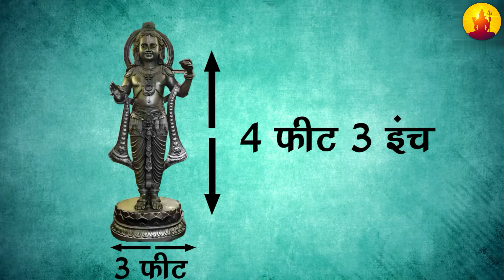अयोध्या रामलला की मूर्ति बोलने लगी - सबके होश उड़ गए | Ayodhya Ram Mandir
जब विज्ञानिक अयोध्या राम मंदिर के नीचे घुसे - विज्ञानिकों का दिमाग हिल गया

Dosto is video ke madhyam se humne aap sabhi ko ayodhya ram mandir ke un khojo ke bare mein batya hai jise ASI ne kiya tha...

Ram Mandir is a Hindu temple that is being built in Ayodhya, Uttar Pradesh, India, at the site of Ram Janmabhoomi, according to the Ramayana the birthplace of Rama, a principal deity of Hinduism.

The temple construction is being supervised by the Shri Ram Janmabhoomi Teerth Kshetra. The ground-breaking ceremony was performed on 5 August 2020 by India’s prime minister Narendra Modi. The temple premises will include temples dedicated to deities Surya, Ganesha, Shiva, Durga, Vishnu and Brahma.

Your Quarries :-
अयोध्या रामलला की मूर्ति बोलने लगी
सबके होश उड़ गए
Ayodhya Ram Mandir
रामलला की मूर्ति
Ram Mandir
hanuman gadhi
saryu nadi
अयोध्या राम मंदिर का रहस्य
अयोध्या में मुस्लिम
Muslims in ayodhya
ayodhya ram mandir rahasya
Ayodhya ram mandir live aarti
अयोध्या राम मंदिर दर्शन
ram mandir ayodhya construction
Ayodhya ram mandir live darshan
ayodhya mandir
वैज्ञानिक को राम मंदिर निर्माण में मिला कुछ ऐसा
Daivik rahasya
sanatan
mahadev ke chamatkar
hanuman gadhi
saryu nadi
ayodhya ram mandir opening date
ayodhya ram mandir construction update
राम मंदिर
Ayodhya
ayodhya mandir
Ram Mandir live darshan
Ayodhya
RamMandir
Ayodhya RamMandir
ayodhya ram mandir ram navami status
ayodhya status
ayodhya railway station
ayodhya airport
ayodhya news live
ayodhya vlog
ayodhya me dharamshala
ayodhya song
ram janmabhoomi
tirupati balaji
ram janmabhoomi
tirupati balaji
ayodhya mandir
ayodhya ram mandir
ayodhya live
ayodhya song
ayodhya mandir
ayodhya status
राम मंदिर
अयोध्या
Shri Ram Janmabhoomi Teerth Kshetra temple
ayodhya deepotsav 2023
ayodhya live
ayodhya ka itihaas
ayodhya mandir
AYODHYA COMPLETE TRAVEL GUIDE
kanak bhawan darshan
ayodhya ram mandir construction completed
mandir kab tak ban jayega
ayodhya kaise jayen
अयोध्या नगरी
अयोध्या की रामलीला
ayodhya kaise ghoomen
ayodhya kaisa dikhta hai
ayodhya mandir ka video
ayodhya mandir ka nirman
ayodhya mandir kaisa hai
ayodhya famous places to visit
mahadev

Hi Welcome to Divya! This channel is about interesting facts Unexplained & Unsolved Mysteries of the World.

Team Divya